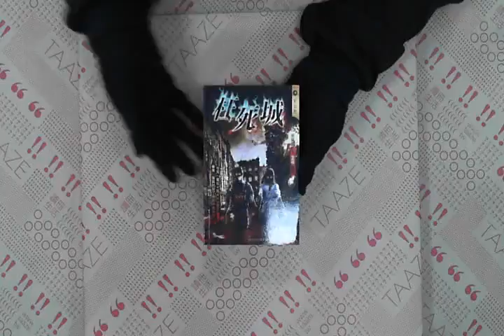TAAZE｜枉死城 二手書書況 9789866375316